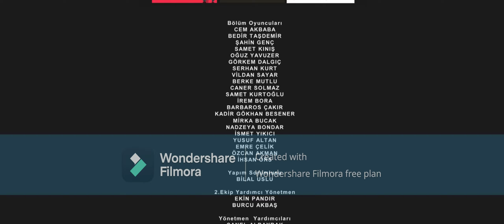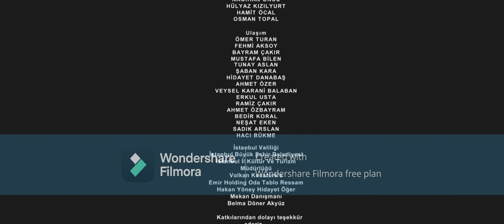Kara Sevda Credits